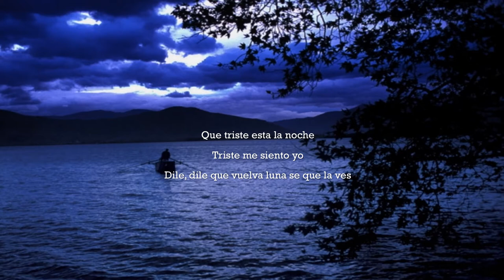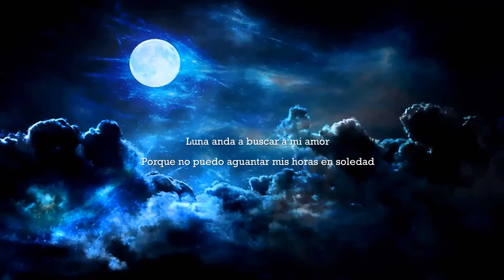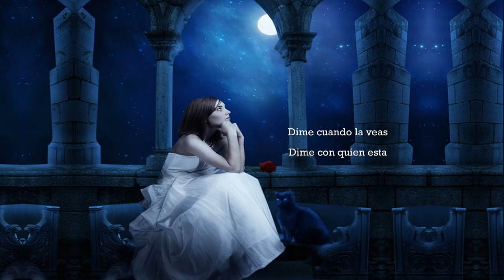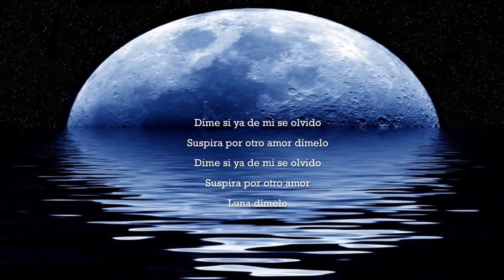Balada romántica DIMELO jaime rodriguez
esta canción va dedica a todos los enamorados